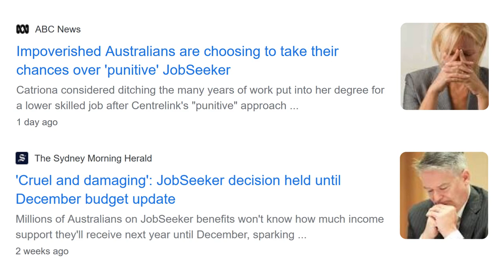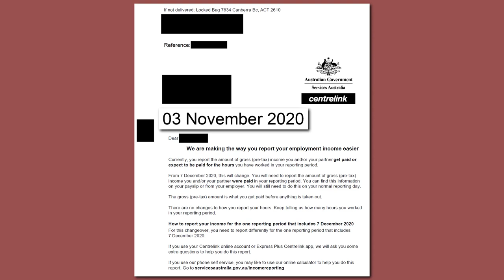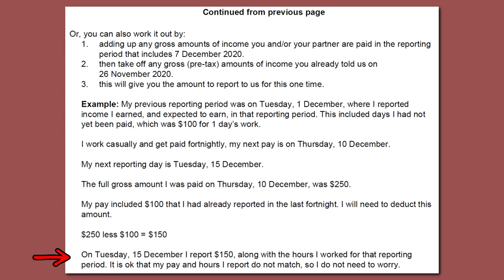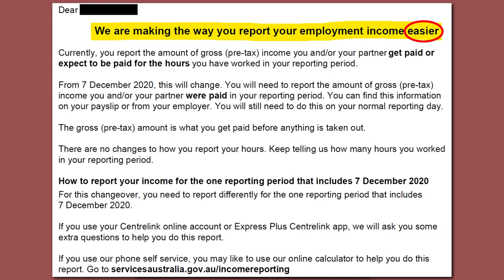Australian Government Making It "EASIER" for Welfare Recipients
Australia’s welfare system has been described as “punitive”, “cruel”, and “damaging”. Unfortunately over the last six months, there have been an unprecedented number of Australians needing welfare assistance from the Government thanks to the lock downs and so on. To rub salt in the wound, the Minister for Families and Social Services Anne Ruston revealed last week in a Senate Estimates hearing that the Government does not use a definition of poverty. She said, “The Government doesn't have a measure of poverty, which has been the practice of successive governments, because our payments system is very comprehensive and specifically targeted towards providing the policy outcomes that are defined by the particular support measures blah blah blah”. Basically that’s code for, “If the Australian Government don’t measure poverty, then perhaps it doesn’t exist?”, or more strongly, “Australia doesn’t have a poverty problem because the Australian Government say so”. Of course, critics have jumped on this and said that “Australia's welfare strategy has become more about deterring recipients and feeding bureaucracy than providing support”. In this video, I walk through an example letter that shows just how complicated the Australia welfare system can be for recipients. The ostensible goal of this is to make things EASIER for recipients. What I’ve learnt from reading this letter is that the Australian welfare system, is bulls**t!